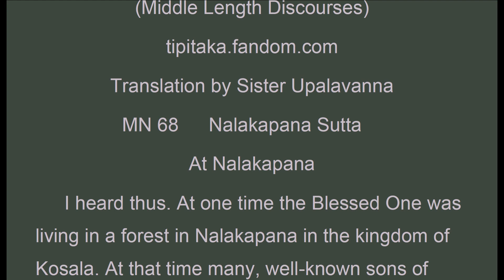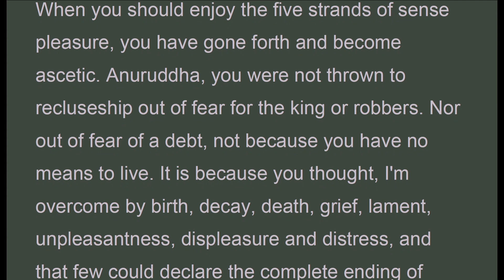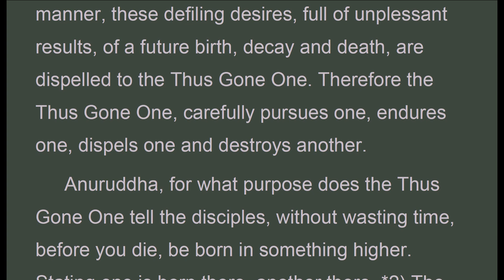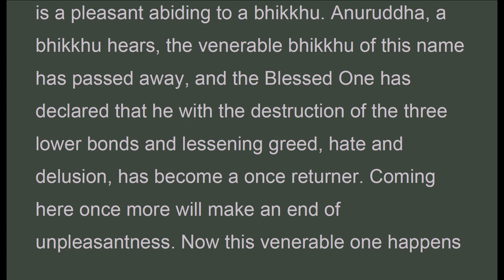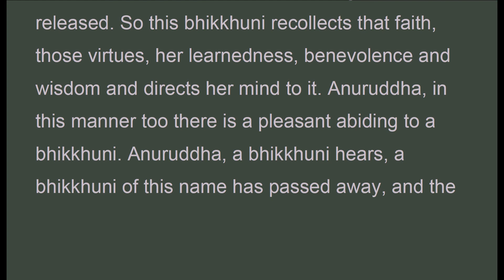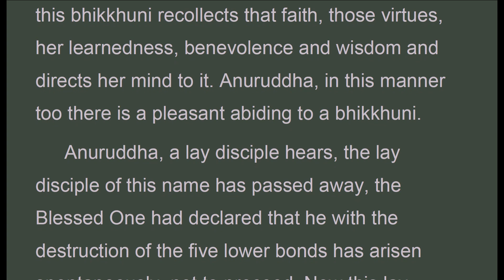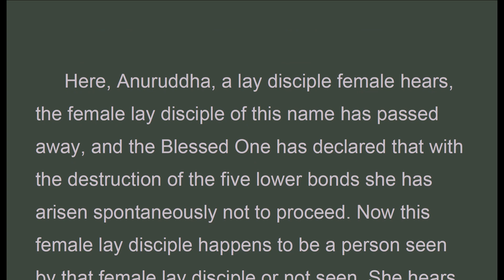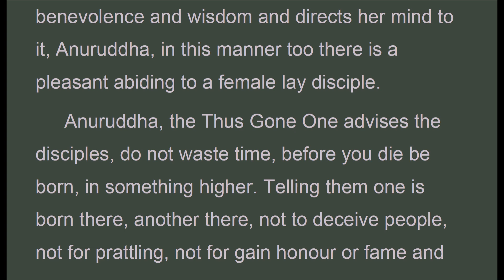MNz_068_Nalakapana_SisterUpalavanna_MajjhimaNikaya.pdf - Adobe Acrobat Pro 2020-01-05 19-27-49.mp4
Anuruddha, do you think that these defiling desires, full of unplessant results of a future birth, decay and death, are not dispelled to the Thus Gone One. Therefore the Thus Gone One carefully pursues one, endures one, dispels one and destroys another. Venerable sir, we do not think in that manner. We think it should be like this. Defiling desires, full of unpleasant results, of a future birth, decay and death, are dispelled to the Thus Gone One. Therefore the Thus Gone One carefully pursues one, endures one, dispels one and destroys another. Good, Anuruddha, you have understood it. To the Thus Gone One these defiling desires, full of unpleasant results of a future birth, decay and death, are dispelled. They are pulled out from the roots, made palm stumps, made things that would not grow again. Anuruddha, it is like a palm of which the top is cut and is not able to grow again. In the same manner, these defiling desires, full of unplessant results, of a future birth, decay and death, are dispelled to the Thus Gone One. Therefore the Thus Gone One, carefully pursues one, endures one, dispels one and destroys another.
 Anuruddha, for what purpose does the Thus Gone One tell the disciples, without wasting time, before you die, be born in something higher. Stating one is born there, another there. *2) The Teaching's origin is the Blessed One, its lead is from the Blessed One, and its refuge is the Blessed One. Good that the meaning occurs to the Blessed One. We, bhikkhus, hearing it from the Blessed One, will bear it in mind. Anuruddha, the Thus Gone One tells the disciples, without wasting time before you die, be born in something higher. Telling them one is born there, another there. Not to deceive people, not for prattling, and not for gain honour or fame and not thinking may the people know me thus. Yet, Anuruddha, there are sons of clansmen who are born in faith and are pleased, to hear it. Hearing it they would arouse interest and direct their minds to that and it would be for their good for a long time.

Majjhima Nikaya
(Middle Length Discourses)
Translation by Sister Upalavanna
MN 68  Nalakapana Sutta
At Nalakapana